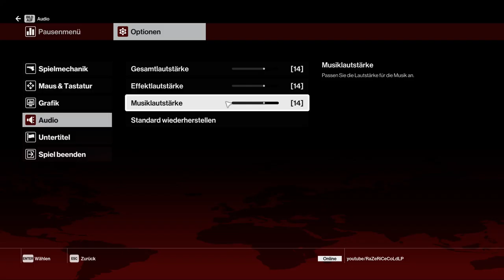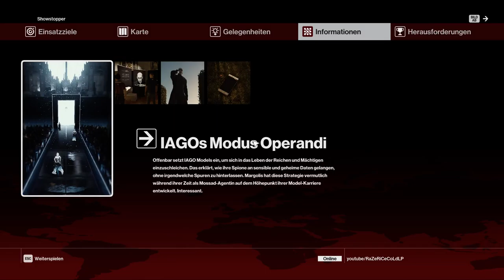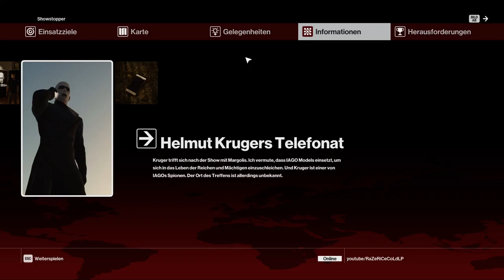Let´s Play Hitman 2016 Episode 1 Erster Auftrag Paris Showstopper #03 HD ✔